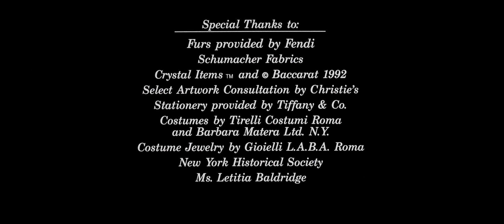Columbia Pictures (Closing, 1993)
From the end of the 2018 Criterion Collection Blu-ray of Martin Scorsese's The Age Of Innocence (1993), remastered from a 4K scan.